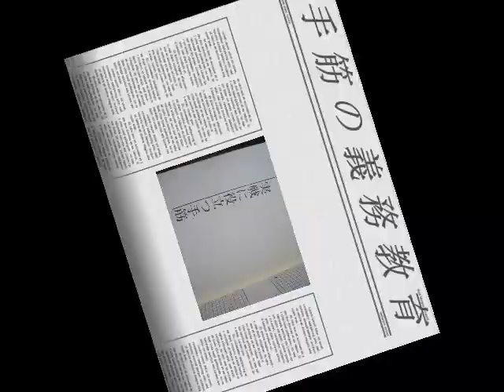手筋『３手のヨミ』16 加藤正夫著 MR囲碁1577